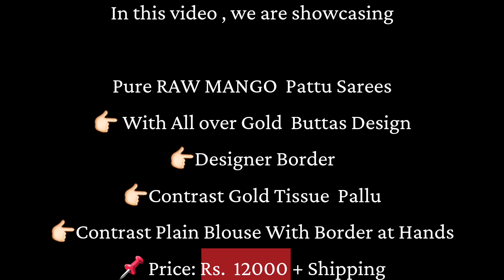Pure RAW MANGO Pattu Sarees With Contrast Gold Tissue Pallu | Krithi's Fashionista | 8885711369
Pure RAW MANGO Pattu Sarees

👉🏻 With All over Gold Buttas Design

👉🏻Designer Border

👉🏻Contrast Gold Tissue Pallu

👉🏻Contrast Plain Blouse With Border at Hands